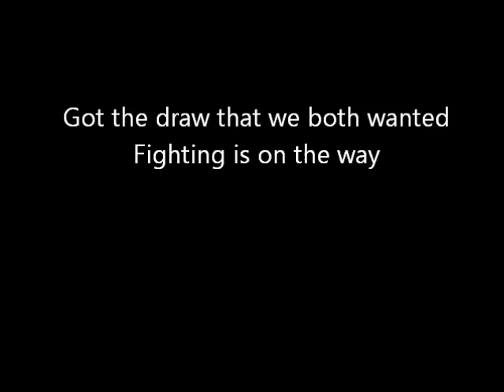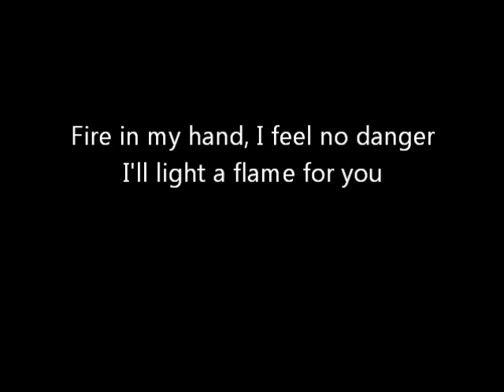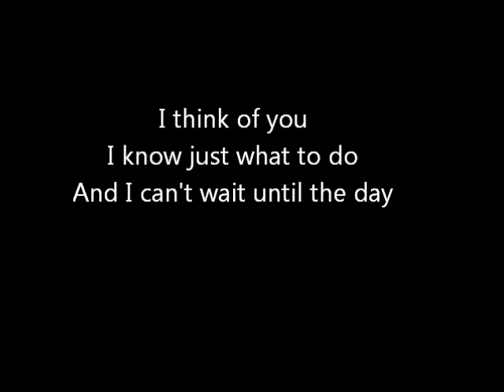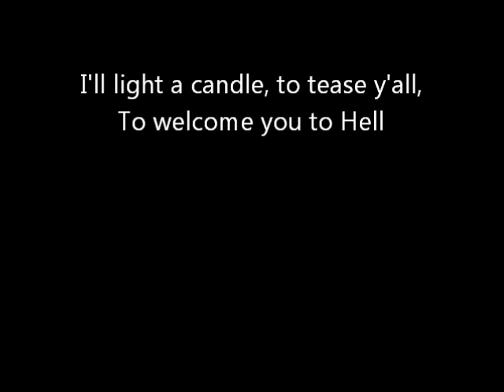Jenni Hutchinson - Sporting Anthem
A song about putting stuff on YouTube, which I've now put on YouTube... No, seriously, this is a mostly fictional song about a woman and man who are attracted to each other, and who are ultras for different teams, who then draw each other in a cup competition. I wrote this after we got Partizan Belgrade in the 2010-11 Champions League, but it's not really about that. It's not about Sporting Lisbon, either :D

This is very easy to transform into a song from a bloke's point of view;

...But it don't make a difference to my world
I've waited so long for this
Not gonna miss it for a girl

...And if there's fighting, will I stand back
'Cos I am not that kind of fan
That's up to me
What will be will be
You already know I'm a man

Otherwise, just change the personal pronouns.